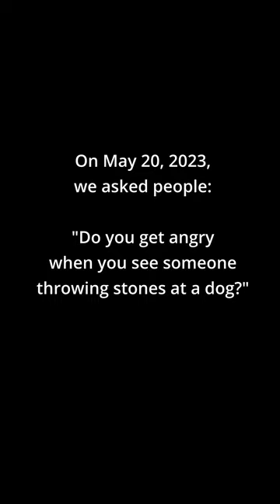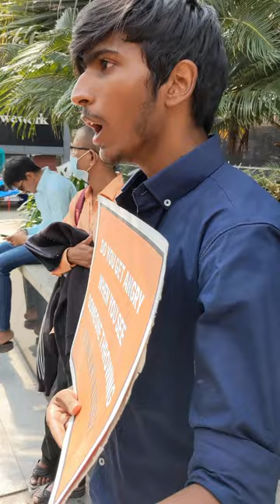On speciesism: "Do you get angry when you see people throwing stones at dogs?"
We asked passers-by how they would react if we hit dogs with stones. This conversation throws light on how clouded our perception of animals is.

Going vegan is the moral baseline in order to stop animal abuse.